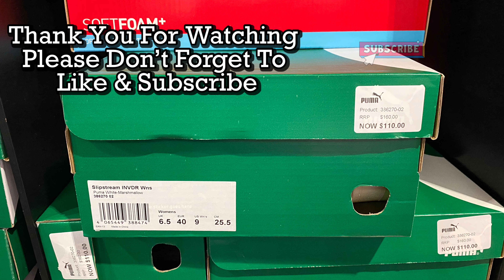Puma Slipstream (Puma White/Marshmallow/Purple Charcoal) - SKU: 386270-02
A quick look at the Puma Slipstream Women’s Shoes in Puma White/Marshmallow/Purple Charcoal colorway which was on sale for AU$ 55 (normally retails for AU$ 160) at Puma Outlet Essendon, Australia. Style Number: 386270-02